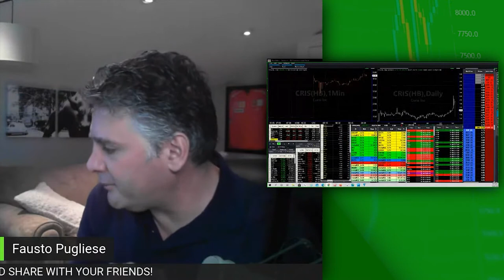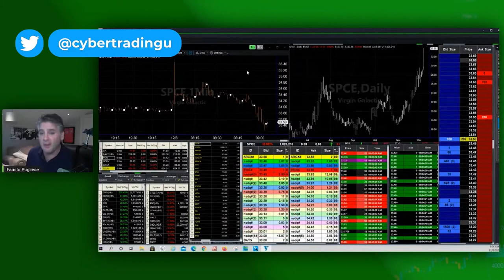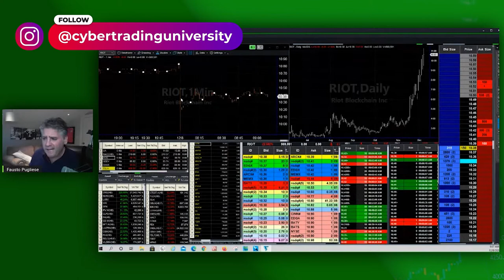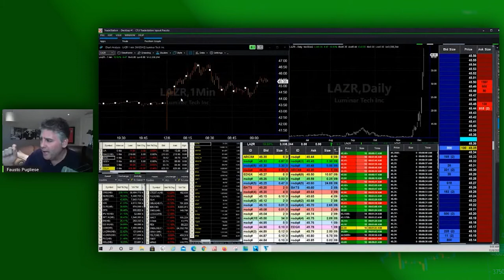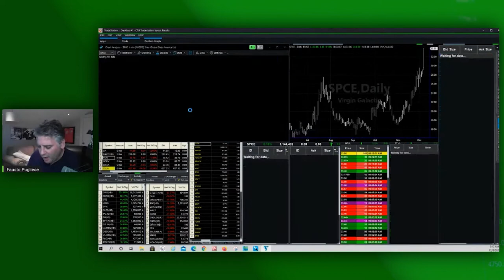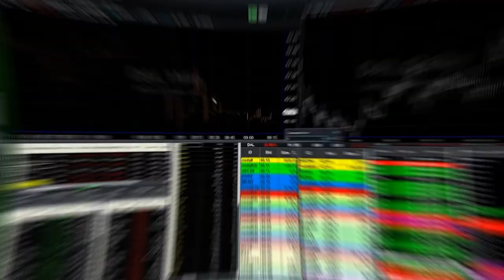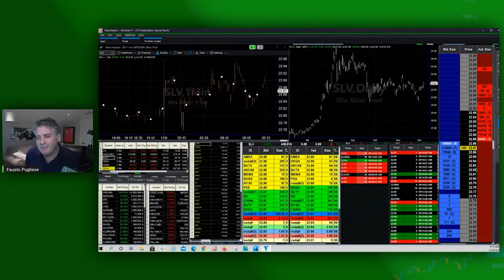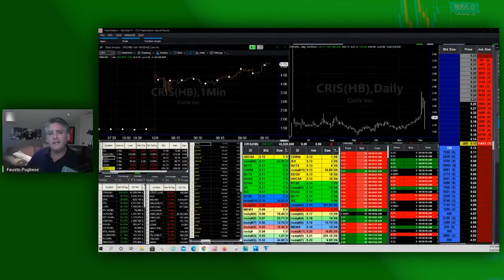I'm Not Sold On Bitcoin... | BTC, SPCE, LAZR, SAVE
Good morning Cyber Traders on this lovely Tuesday! Great morning so far with $CRIS, with a big iceberg order that gave the stock a lot of momentum. Airlines are doing great, and $SPCE did well this morning!

Chapters
0:00 Intro
0:46 Live pre-market overview
14:05 Outro